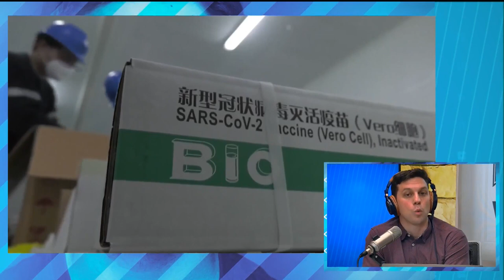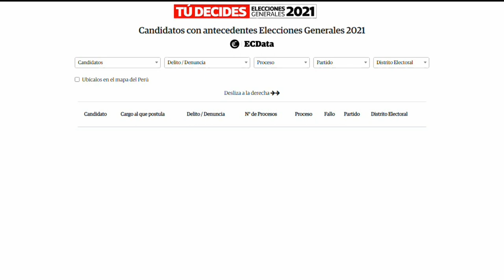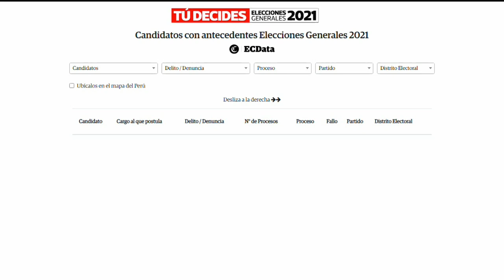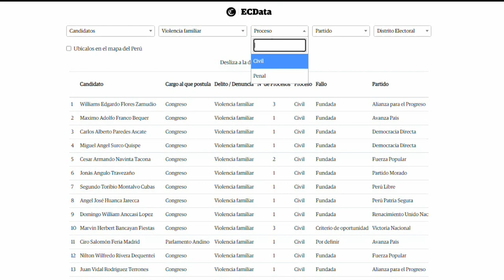EL "VACUNAGATE" EN PERÚ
Maldicion Recibimos, como todos los miércoles, a Daniel Maffey para su columna de Política en materia Internacional. En esta oportunidad nos cuenta la situación del Coronavirus en Perú y todo el trasfondo de la distribución de vacunas que genera grandes polémicas en el país.

EL "VACUNA GATE" EN PERÚ